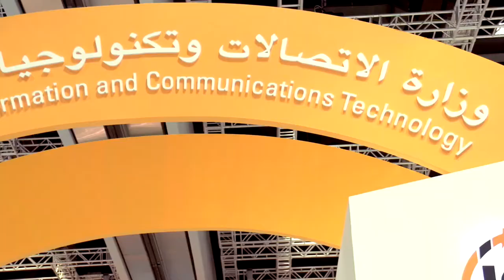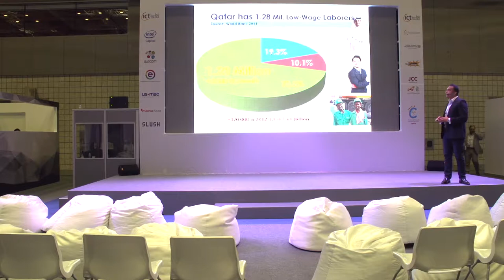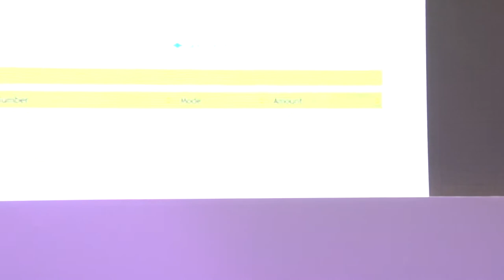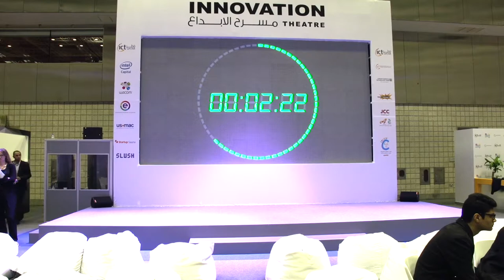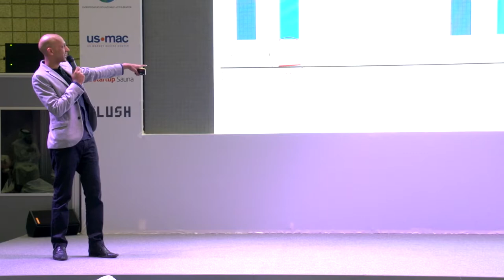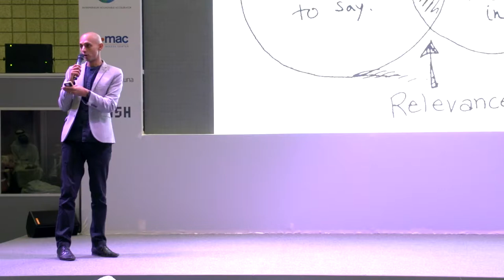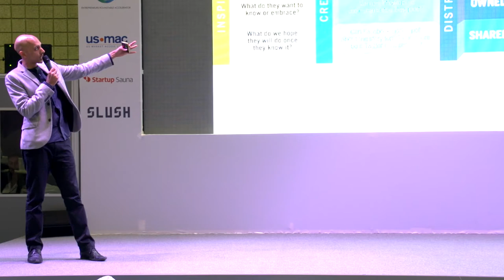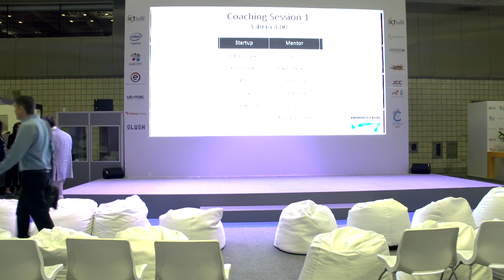Social Media Startups – Rishi Saha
Rishi Saha, Regional Director at Hill+Knowlton Strategies